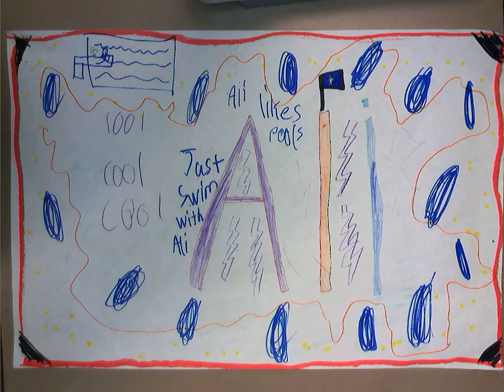Campaign Speech for Ali by Lucas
Produced by Lucas Tavares of the Murphy School ,Grade 4, Room 208 along with Mr. Merksamer